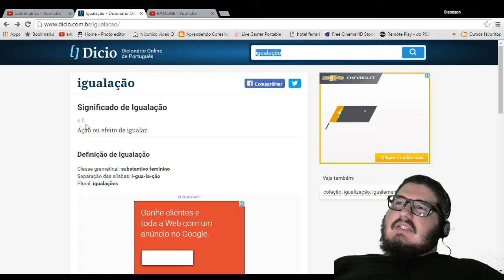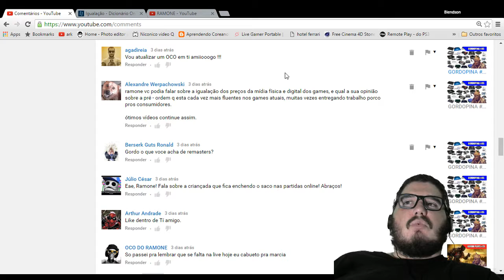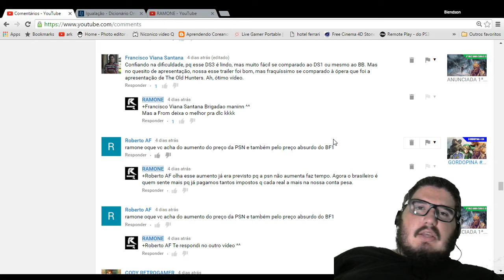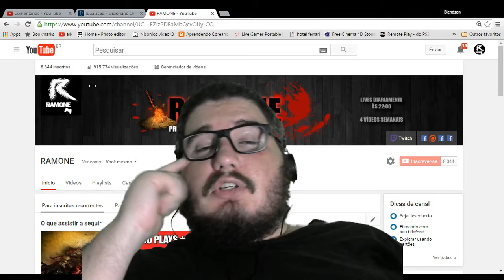GORDOPINA #6 ALTA DOS PREÇOS NA PSN E SUGESTÃO DE FILME!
Neste vídeo falo sobre a alta dos preços na psn e dou uma sugestão de filme.